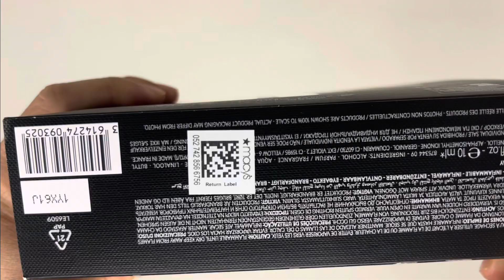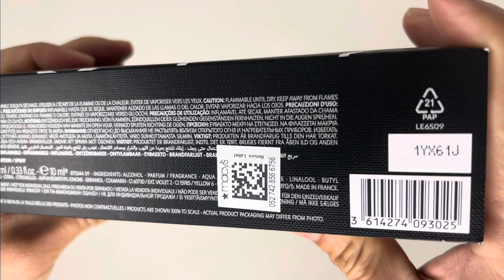Men's 2-Pc. Y Eau de Parfum Gift Set. Men's 2-Pc